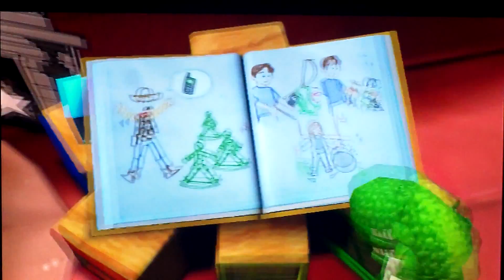Let's Play Toy Story 3 - Gameplay ITA - Parte 2